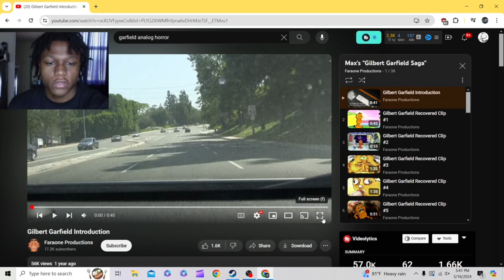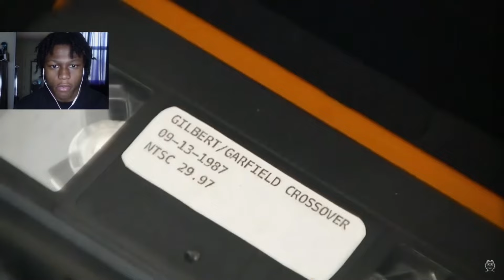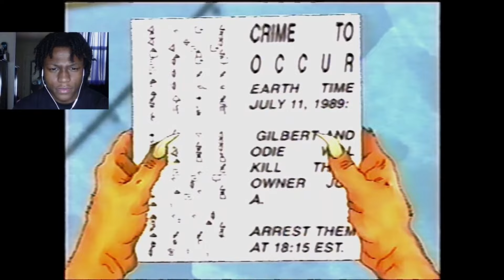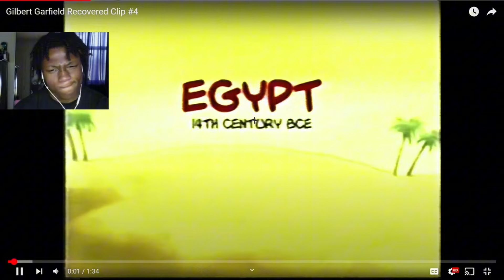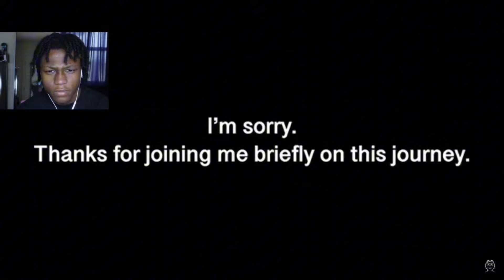GARFIELD KILLED ALL HIS FRIENDS | GILBERT GARFIELD [ANALOG HORROR]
In this video we react to a weird analog horror called Gilbert Garfield